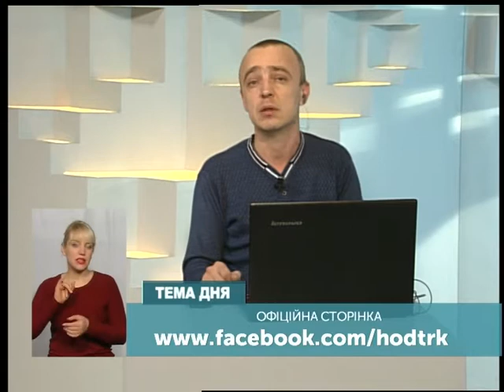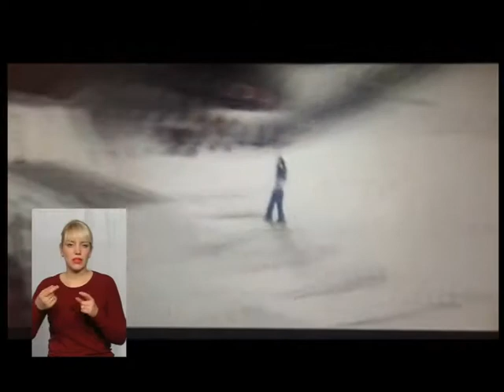Тема дня. Олімпіада 2018: чому у списку немає Хмельниччини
У Південній Кореї стартували зимові Олімпійські ігри-2018. Збірна України представлена ​​33 спортсменами у 9 з 15 видів спорту. У складі олімпійської збірної є хмельничанка, Ольга Полюк та вона виступає за іншу область. Чому спортсменка зробила вибір не накористь Хмельниччини, ми запитали в неї особисто перед вильотом у Корею. А от скільки ще професійних спортсменів втратила область через скасування консолідованого заліку та яка база є на Хмельниччині для тренування майбутніх олімпійців у прямому ефірі розповів Віктор Флентін - перший заступник голови НОК України в області.